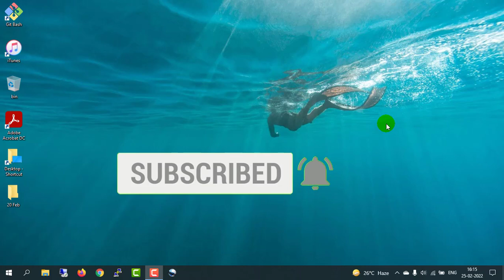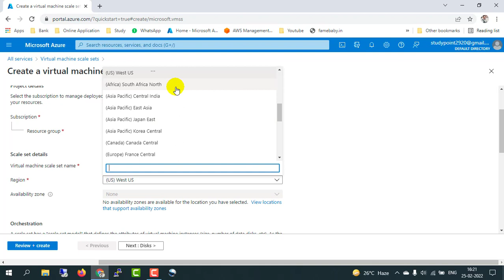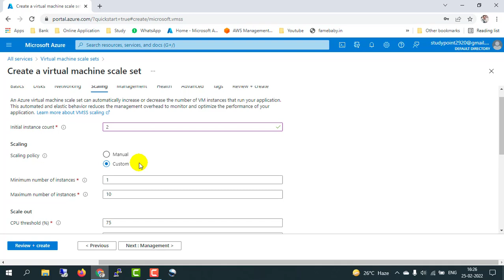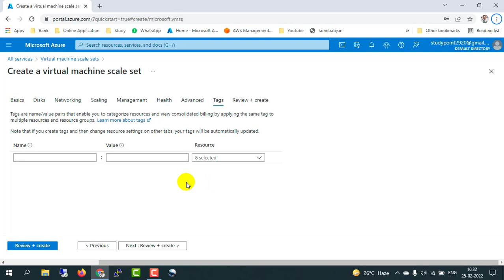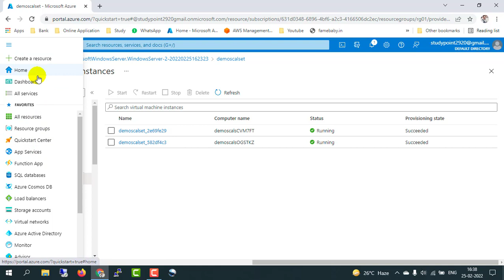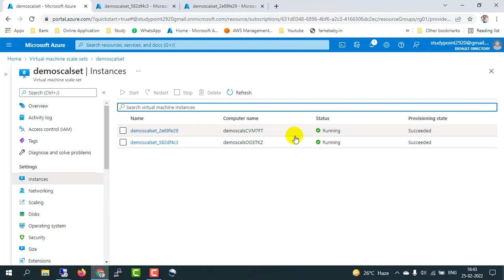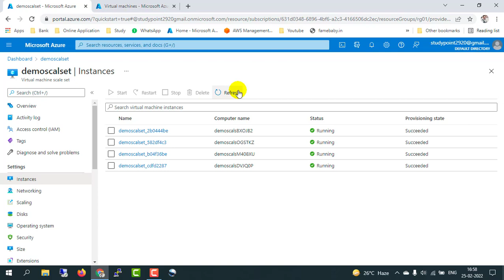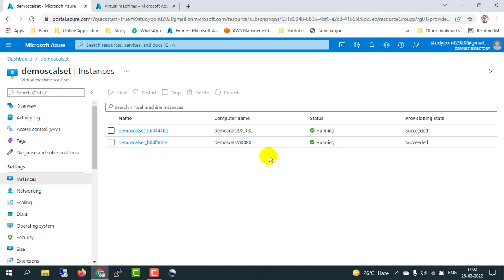Virtual Machine Scale Set | Azure VM Autoscaling Demo | AZ-900 | AZ-103 | AZ104| Tutorials in Hindi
We will learn in this video tutorial Azure Virtual Machine VM scale set in a step by step demo, I have also demonstrated how you can create a custom image which can be used to launch your instances in VM scale set. You can also learn how to choose and configure Custom Autoscale with Metric values or based upon a schedule.

Follow me -

Azure 104 --

azure 104 full in hindi
azure expressroute step by step
azure network watcher
aws billing dashboard
how to delete all watch later videos on youtube
azure route table
azure virtual wan
azure cdn
azure express route
azure tutorial in hindi
azure vwan
how to delete watch later videos on youtube
how to delete watch later videos on youtube in just 1 tap
on premise to aws cloud migration
aws migration
azure availability set vs availability zone
azure az-104
azure hindi
azure route tables
how to remove all watch later videos on youtube
vpc peering
acl in linux
aws codecommit
aws full in hindi
aws in hindi
aws migration from on premise
aws windows
az 104
az 104 tutorials
az-104
az-104 hindi
azure 104
azure ad
azure cdn tutorial
azure cloud tutorial
azure file share
azure load balancer
azure migrate step by step
azure networking
azure traffic manager
azure vnet peering
azure vpn